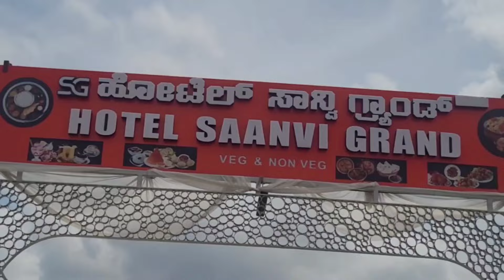PARADISE SPORTS AT KGF